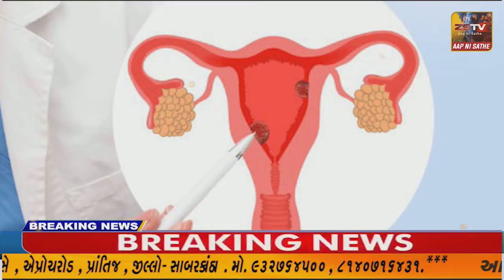સાગબારા તાલુકા કોંગ્રેસ સમિતિ દ્વારા મામલતદારને આવેદનપત્ર આપ્યું